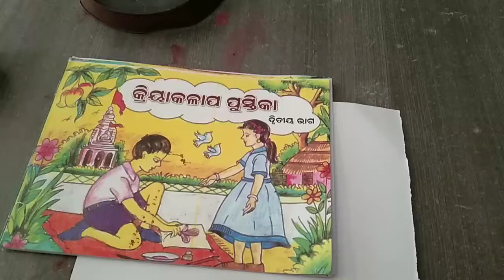shishu batika kriyakalapa